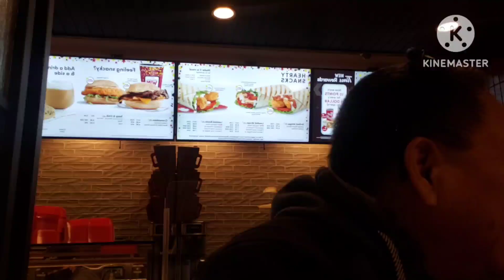EMPTY SKID BAND in N.Y. pt1 @REPUBLIKA